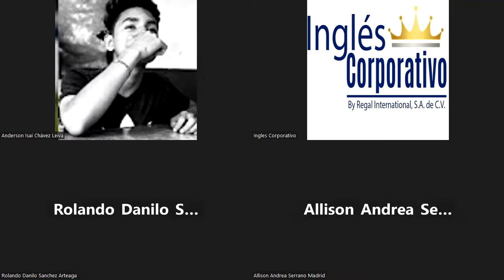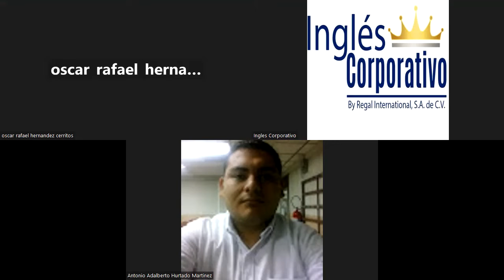Inglés Corporativo-18-11-22-Daily routines activities practice part 2